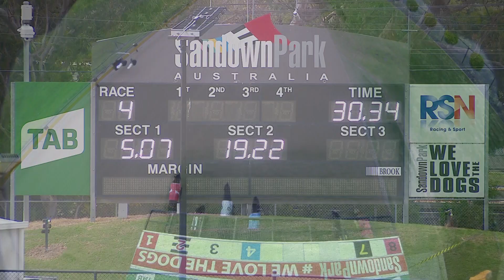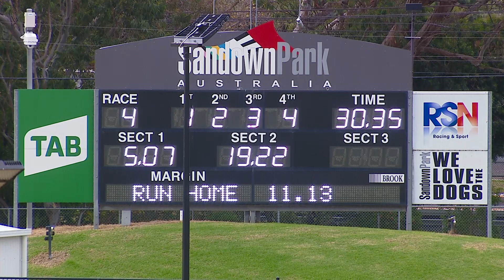SAP SUN 29 MAY 22 R4